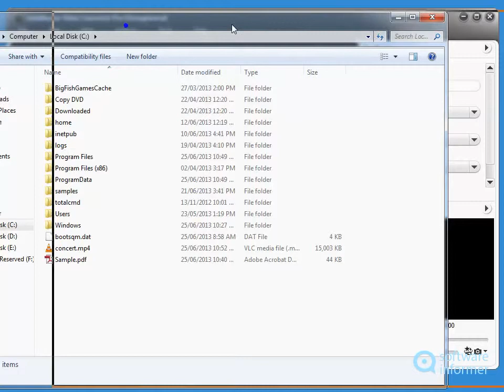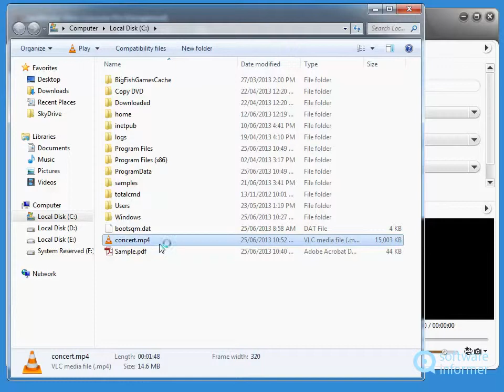Working with mediAvatar Video Converter Pro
mediAvatar Video Converter Pro is a powerful video conversion tool. mediAvatar Video Converter Pro2 is developed by mediAvatar Co,Ltd.. Read the full review of mediAvatar Video Converter Pro